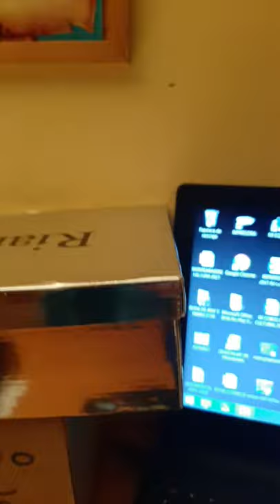76 DIRECTO DESDE MI SALON CON ALVARO AGUDO. 10 DE AGOSTO 2021-1